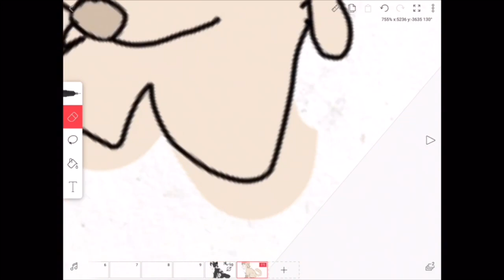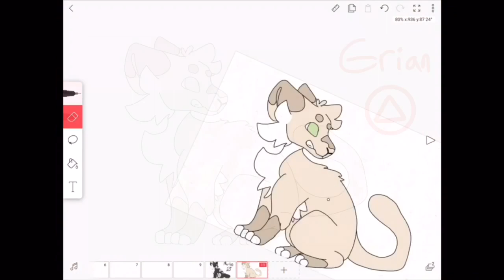Whats a Mumbo without a Grian?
I didn’t get some recording because i forgot to hit the screen record :(

He and Mumbo will be in a separate section from my OCs if that makes sense!